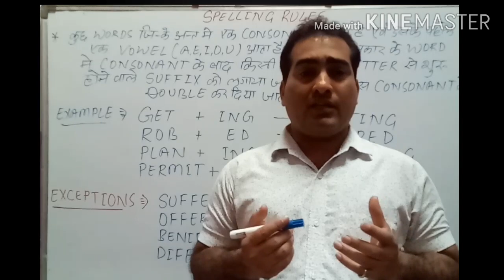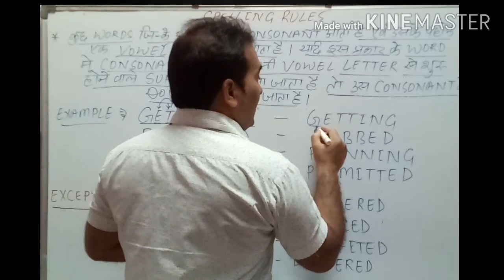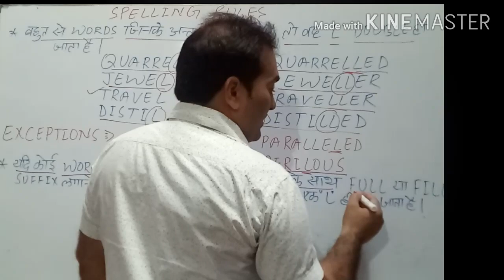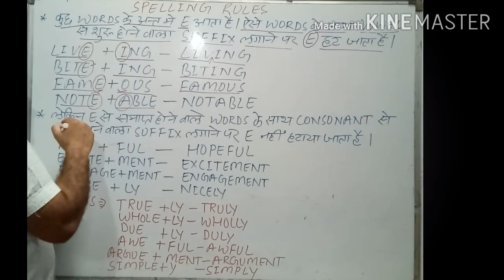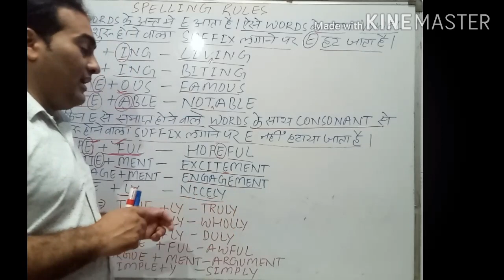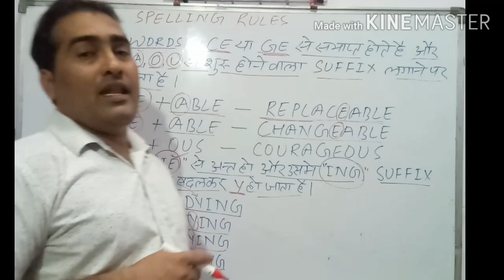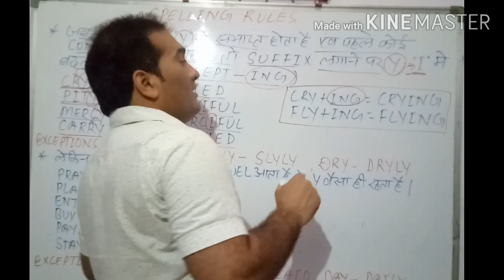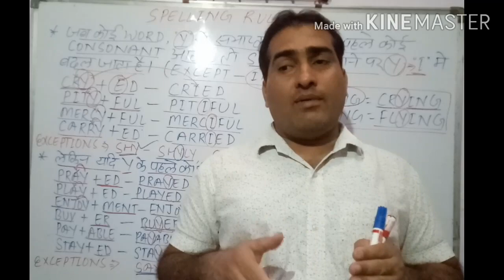Spelling Rules of English language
Spelling Rules of English language, English Grammar, English writing, English spoken